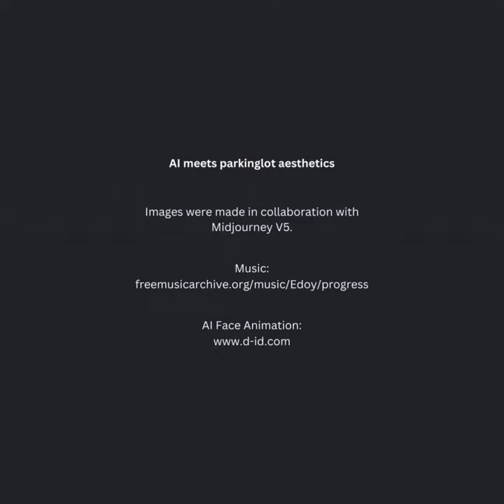90s parking lot aesthetics shot on a 📷 Yashica-Mat | Midjourney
Images were made in collaboration with Midjourney. Some prompts: random 90s photography, Yashica-Mat camera, Yashinon 50mm f4.5